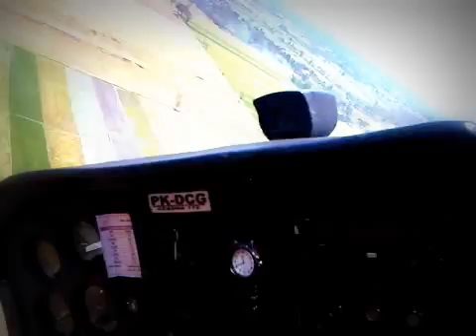Learn to fly Cessna 172 Deraya Flying School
Just fly